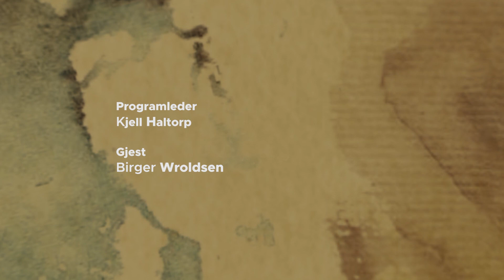Det står i Bibelen S08E08 - Birger Wroldsen og Kjell Haltorp